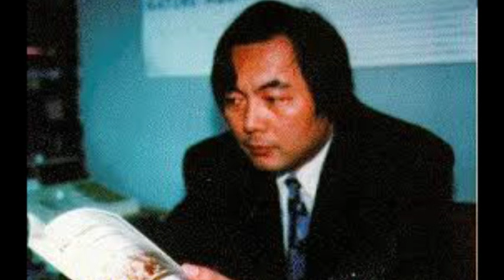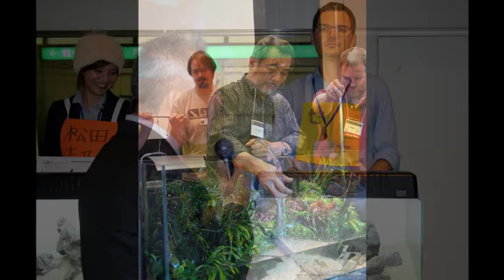Takashi Amano tribute (song : The Land of Eternal Winter by Antti Martikainen )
Dedicated to the memory of the great master Takashi Amano